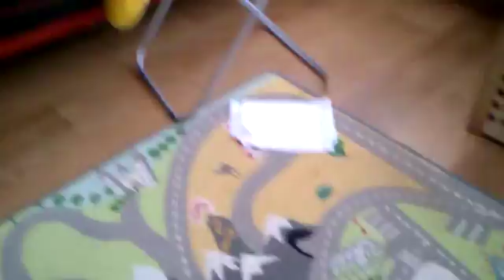Home hold football challenges only 2😉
Home hold football